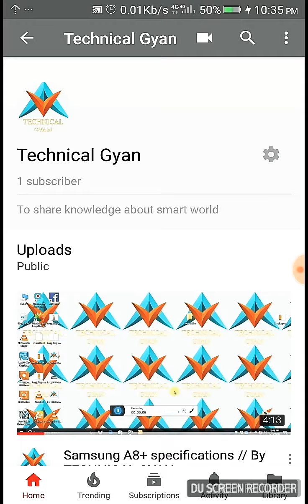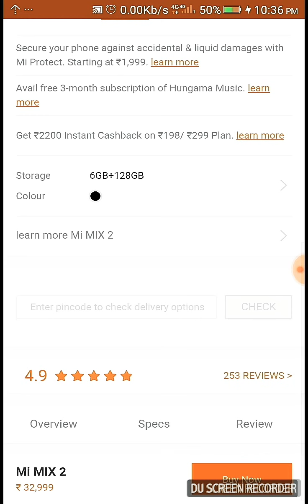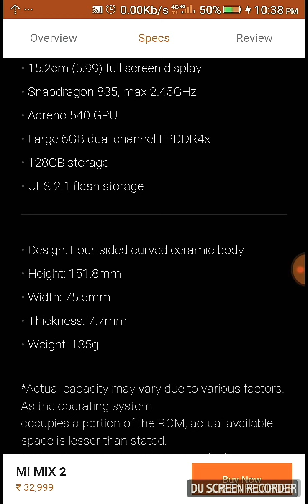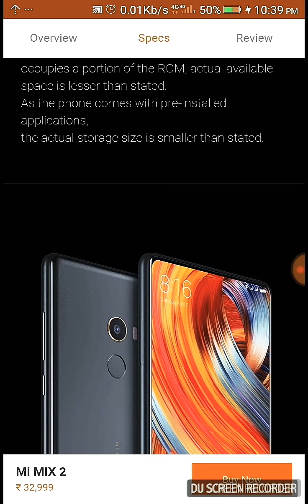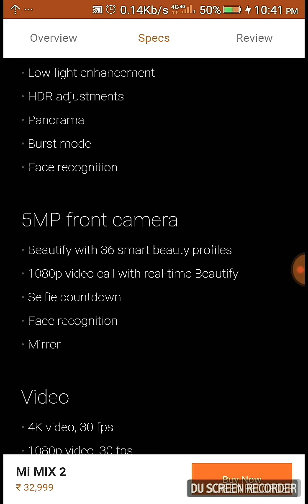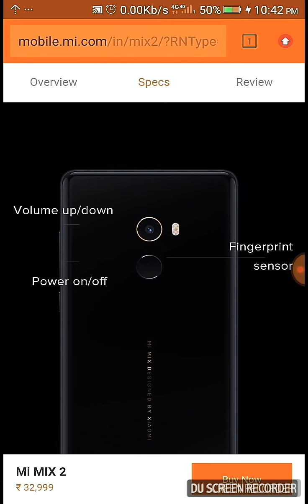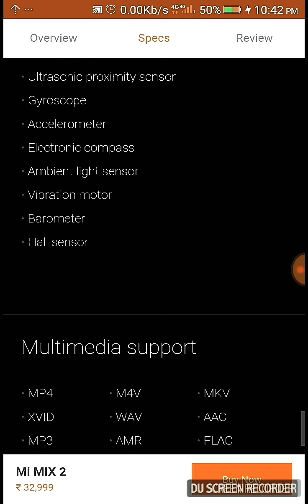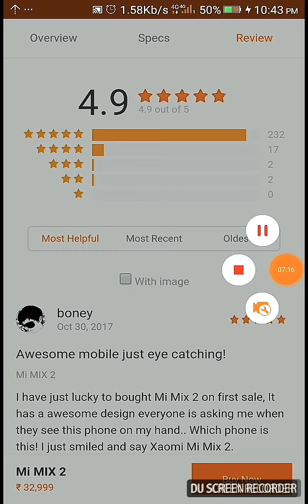MI MIX 2 specs price quality //BY TECHNICAL GYAN // TECHNICALGYAN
In this video I describe about mi mix 2 mobile.

In this video I describe about common specifications of mi mix 2 such as -

Ram
Rom
Battery
Display
Android
Price
Etc.

By

 TECHNICAL GYAN

TECHNICALGYAN